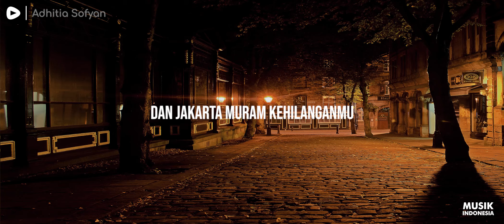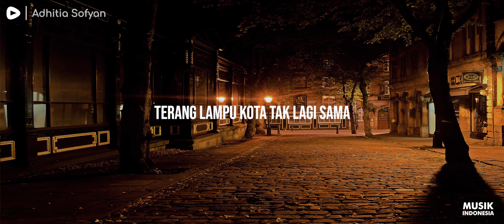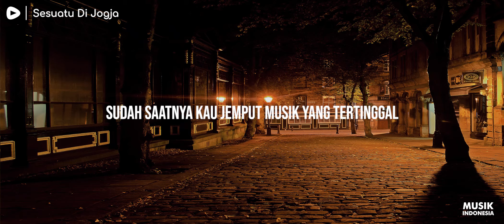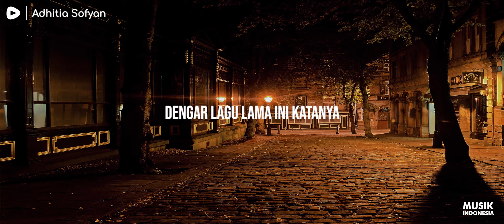Adhitia Sofyan - Sesuatu di Jogja (Lyrics Video)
Hai, selamat datang di channel Musik Indonesia.

and turn on your post notifications by clicking the little BELL!

► Artist           : Adhitia Sofyan
► Song Title   : Sesuatu Di Jogja
Support the artist:

🎵 Lyrics
Hey cantik, coba kau catat
Keretaku tiba pukul empat sore
Tak usah kau tanya aku ceritakan nanti
Hey cantik, kemana saja?
Tak ada berita, sedikit cerita
Tak kubaca lagi pesan di ujung malam

Dan Jakarta muram kehilanganmu
Terang lampu kota tak lagi sama
Sudah saatnya kau tengok puing yang tertinggal
Sampai kapan akan selalu berlari?
Hingga kini masih selalu ku nanti-nanti

[Chorus]
Terbawa lagi langkahku ke sana
Mantra apa entah yang istimewa
Ku percaya selalu ada sesuatu di Jogja
Dengar lagu lama ini katanya
Izinkan aku pulang ke kotamu

Hey cantik, bawa aku jalan
Jalan kaki saja menyusuri kota
Ceritakan semua ceritamu padaku

Ya, Jakarta diam kehilanganmu
Bau wangi hujan tak lagi sama
Sudah saatnya kau jemput musik yang tertinggal
Sampai kapan aku 'kan bernyanyi sendiri?
Hingga kini masih selalu menanti-nanti

Ingat waktu itu ku bertanya
Aku mau dengar jawabnya